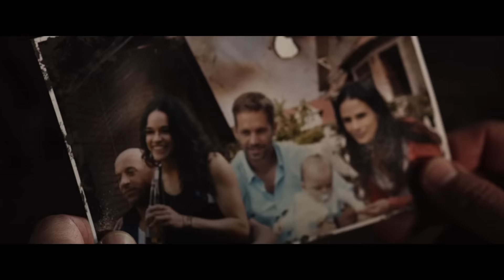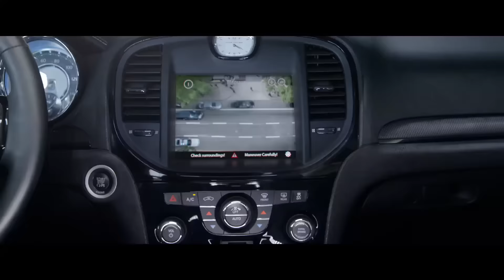FAST AND FURIOUS 8 | Trailer #2 deutsch german [HD]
| "Fast and Furious 8" (Trailer deutsch german) | Kinostart: 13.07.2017
DANKE! :)

Offizieller deutscher Kino-Trailer zu dem Film "Fast and Furious 8".

Originaltitel: The Fate Of The Furious aka Fast & Furious 8 aka Fast 8

Schauspieler/Darsteller: Vin Diesel, Dwayne Johnson, Jason Statham, Kurt Russell, Michelle Rodriguez, Charlize Theron u.a.

Regisseur: F. Gary Gray